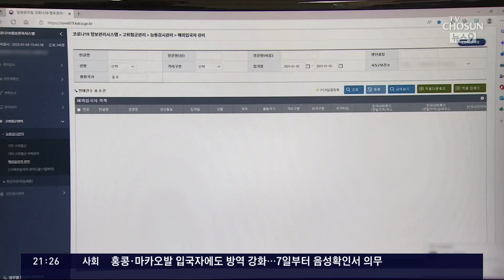질병청 시스템 오류로 對中방역 '구멍'…"대상자 파악 불가"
상황이 이렇게 심각한데, 우리 방역망엔 큰 구멍이 났습니다. 중국발입국자 가운데 한국인과 장기 체류자는 24시간 내에 보건소에서 PCR 검사를 받도록 하고 있죠. 이 원칙에 따라 공항에 대기하지 않고 집으로 돌아간 인원이 칠백명이 넘습니다. 그런데 이들을 검사를 해야 할 보건소는 중국발 입국자가 누군지도 파악하지 못하고 있었습니다.